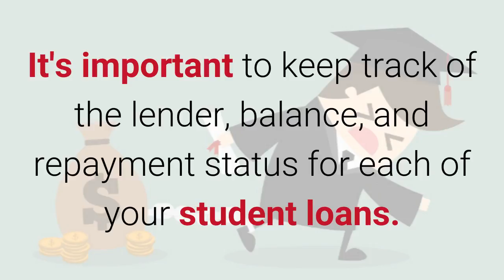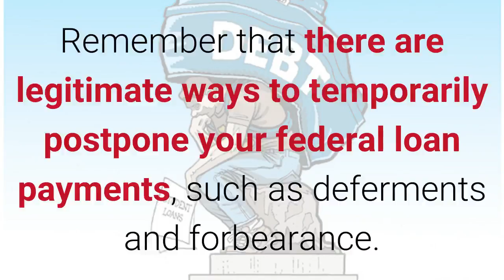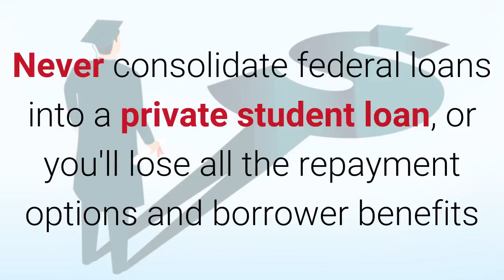How To Get a Student Loan Without a Cosigner - Private Student Loan Forgiveness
Student loans can be a great investment in your future, or can be a huge burden if not fully thought out or abused.

If you currently have a student loan or are thinking about getting student loans, you should watch this video!